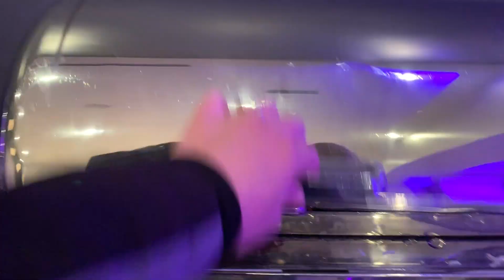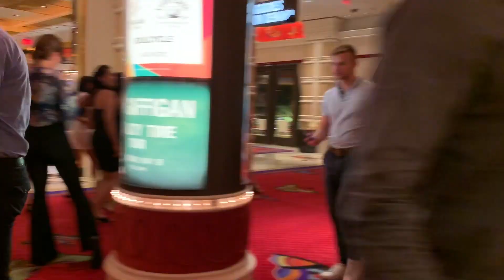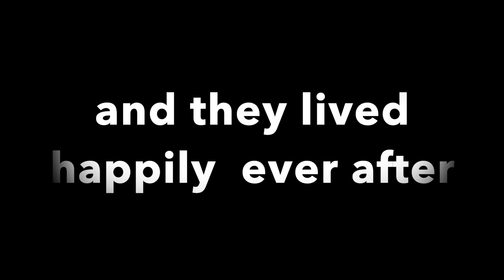Reception and after party Kayla and Shimal's Wedding and Happily Ever After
This video is about Reception and after party Kayla and Shimal.  What an amazing wonderful long day.  This is the final video in my 3 part series for my Niece's wedding.  It was an outstanding job by all who participated in the festivities.  I hope you have enjoyed this journey of love and matrimony.